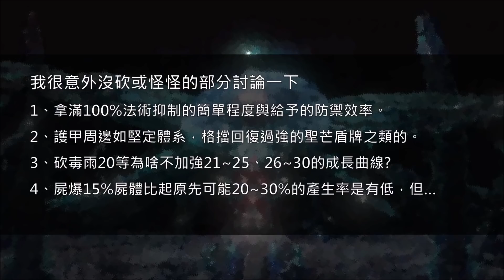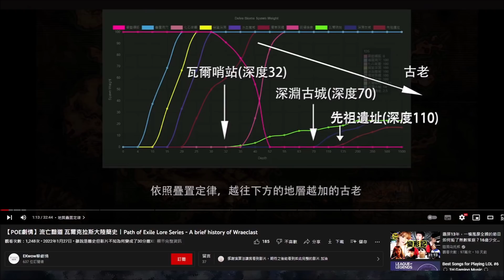【POE 3.17】札娜離我們而去？攻擊超載天賦！輿圖圍城宣傳片前牙膏解析！【Change】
稍微說一下我對平衡的點看法，看看那些逃過的會不會PN殺回來。
03:17 關鍵天賦是命中大於血量，修正一下

加入會員有各種福利，包含影片的精美投影片喔！